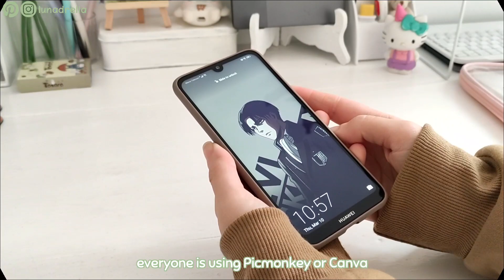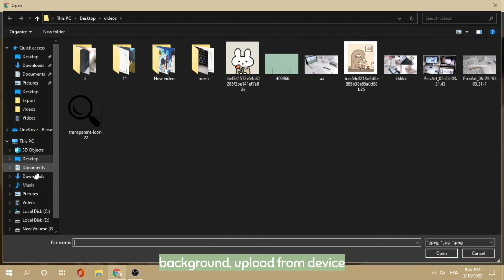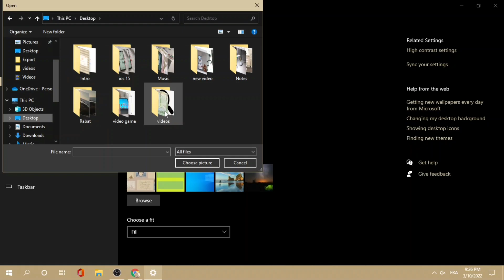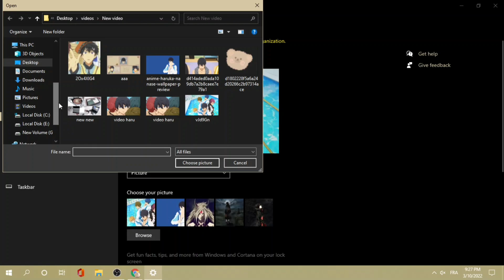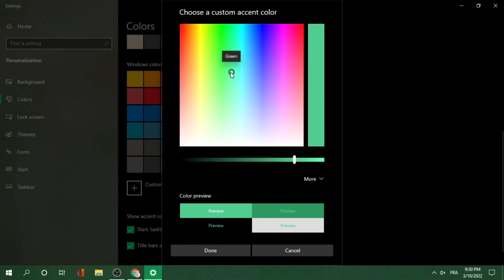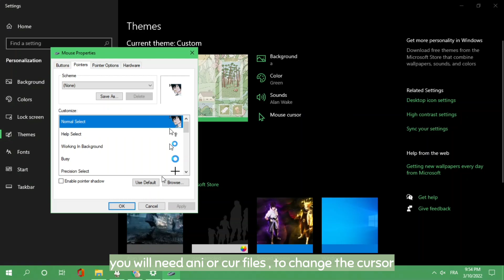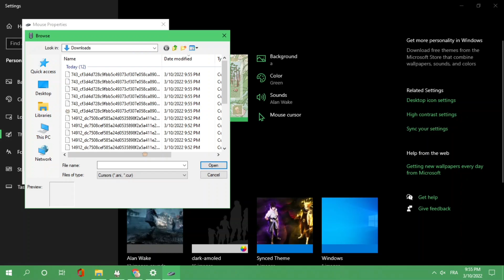how to make your laptop aesthetic (Windows 10 customization) Aube Blue aesthetic theme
Hello my drellas, i hope you are doing good, in today's video, i will show you; how to make your laptop aesthetic, since spring will be here soon, i chose Aube blue spring theme; it has a lot of green colors; flowers and trees; but feel free to choose any color or theme you want.
I made the wallpaper organizer on my phone, using picsart, i filmed a tutorial, i will upload it soon, on my second channel, i will also show you, in a another video how to customize icons, and the cursor, i didn't want this video, to be so long, so i filmed them separately.

🦋 My Tablet Accessories:
- Pen With Glove + Case
- Similar Pen:
- Bluetooth Mouse :
- Wireless Mouse:
- Kawaii Mouse Pad:
- Bluetooth Keyboard without case:
- Tablet Case + Pen Holder and Keyboard:
- Screen Protector:
- Tablet Clear Case:
- OTG adapter:

💟 What i use for filming:
- Phone: